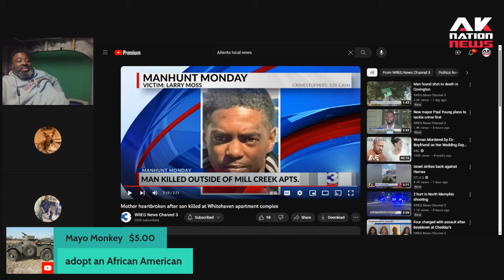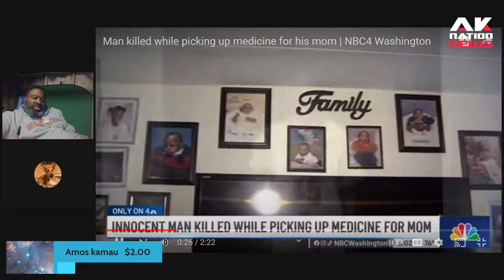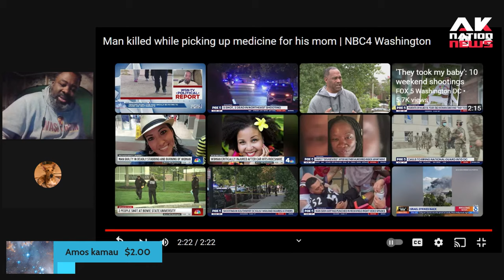Two good kids killed in gangland style cases of mistaken identity that will leave you heartbroken.